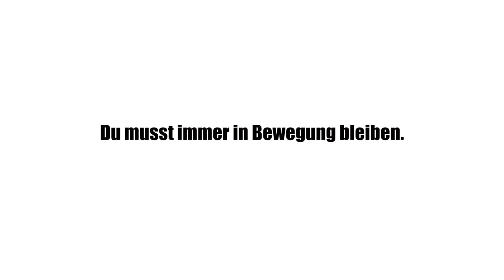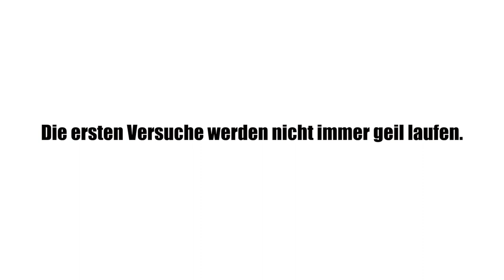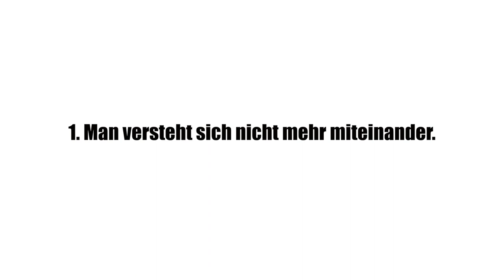[Achtung] Die unausgesprochene Wahrheit über Social Media Marketing Business...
Die unausgesprochene Wahrheit über Social Media Marketing Business..

Sich eine eigene Social Media Agentur aufzubauen, war die beste Entscheidung meines Lebens. Jedoch bezahlt man für alles einen Preis.
In diesem Video werde ich dir über den Alltag eines Agentur Inhabers erzählen und zwar nicht nur über die schönen Aspekte, sondern auch über die negativen Seiten.

Seit 2017 coache ich Anfänger sowie erfahrene Marketer im "Social Media Agentur Academy" Programm und helfe ihnen dabei, ihre eigene Social Media Agentur aufzubauen, sowie dafür Kunden zu gewinnen. Wenn du mehr darüber erfahren oder selbst zum Social Media Profi werden möchtest

NG.🍀